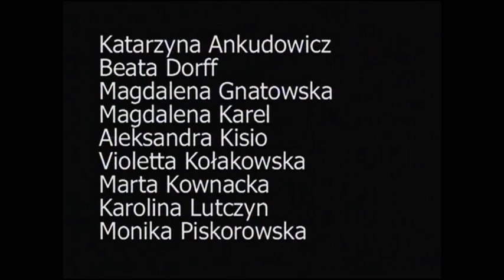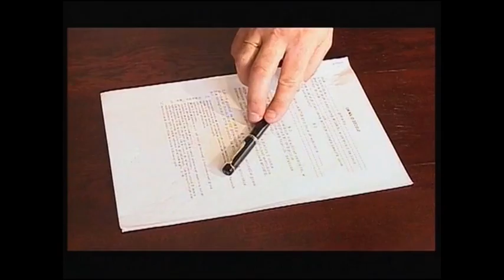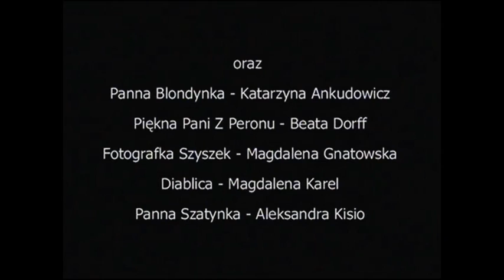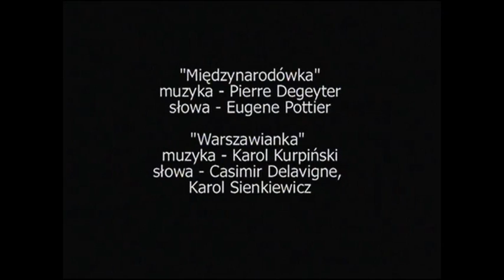Mało upalne lato 2004 Polska (1h 25min)